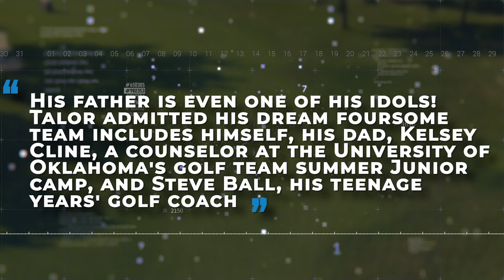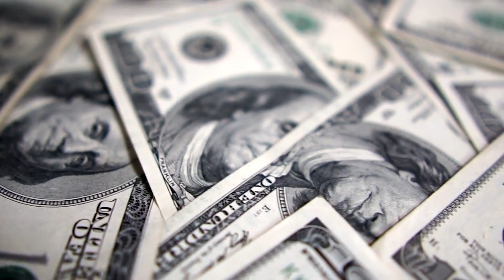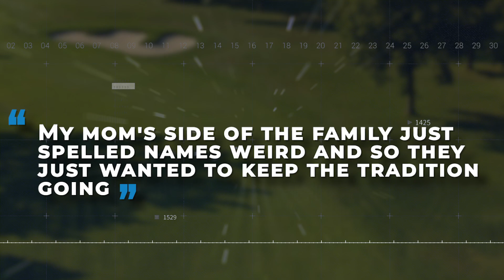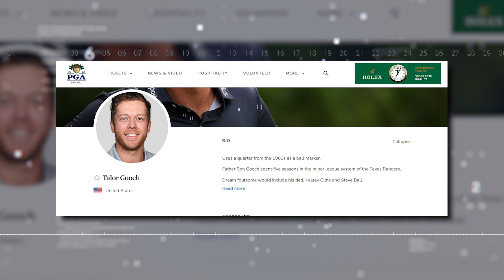Talor Gooch: The Life Off The Golf Course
What GOLF phenom Talor Gooch did after turning pro

LIV Golf's star player, Talor Gooch, really has had the most unlikely of career trajectories. From being his high school valedictorian to playing baseball to winning the 2021 RSM Classic, many people don't know much about Gooch. So stick around as we dig into everything there is to know about Talor Gooch!

Inspired by Golf Plus, 24Golf, Golf Zone, Golf Links and Best Ball Golf.

Inspired by Brooke Henderson LAVISH Lifestyle REVEALED

Inspired by PGA Tour Drops MAJOR Bomb, Blows Up LIV Golf Broadcast!

Inspired by LIV Golf Dealt DEVASTATING Legal Blow.. Here’s What We Know

Inspired by LIV Golf in Trouble? Players Facing MAJOR Financial Consequences for Quitting!

Inspired by LIV Golf Dealt DEVASTATING Blow in Court

Inspired by The Real Reason Phil Mickelson Left for Liv Golf